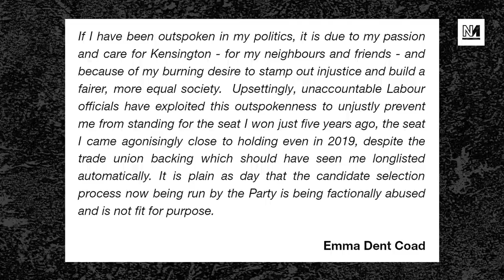Keir Starmer Shouldn't Be Doing This...